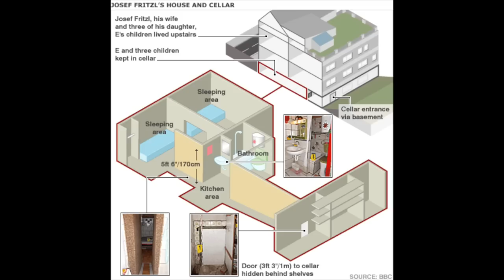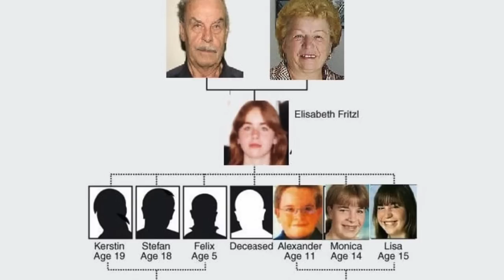INCHISA IN PIVNITA 24 DE ANI | CAZUL JOSEF FRITZL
Buna 🐈

Numele meu este Andreea, am 25 de ani si hobby-uri ciudate. Ca toata generatia Z, sunt foarte interesata de orice inseamna documentare despre crime si criminali in serie. Acesta este si unul dintre motivele pentru care am facut Facultatea de Drept.
Videoclipul de azi este despre un tata care si-a inchis propria fiica intr-o pivnita pentru 24 de ani, timp in care a violat-o de peste 3000 de ori. In cei 24 de ani, fiica, Elisabeth Fritzl si criminalul, Josef Fritzl, au avut 7 copii impreuna.

Daca vi s-a parut interesant sau daca impartasiti pasiunea mea pentru cazuri cu criminali in serie, disparitii misterioase sau crime nerezolvate: subscribe, like si va astept sa mai dezbatem subiectul in comentarii.
Sa imi spuneti si ce alte subiecte ati vrea sa abordez.